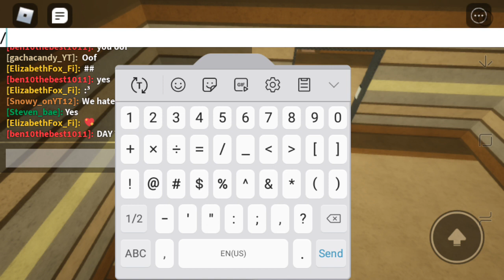check out the new update.RASH raid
you all have 2 more days on the pokemon meme but after 10 days the pokemon meme will be back